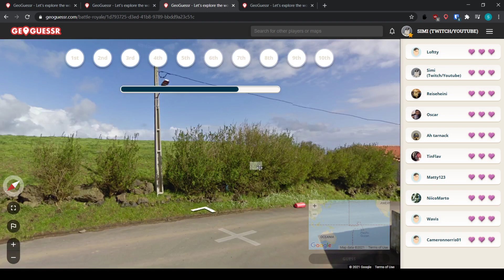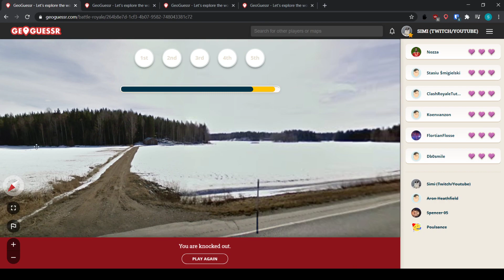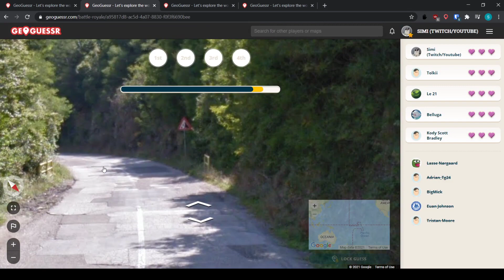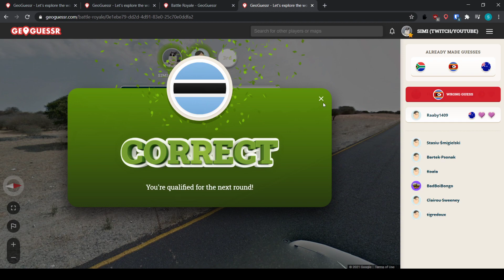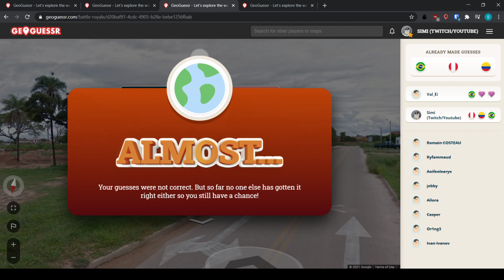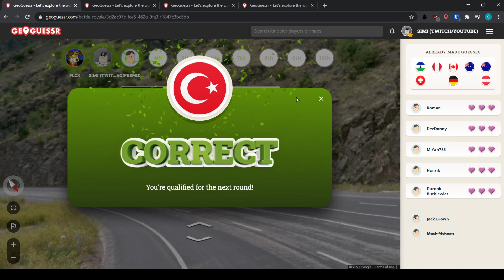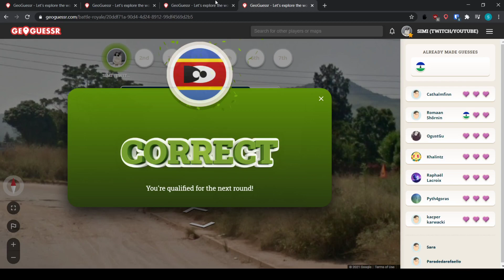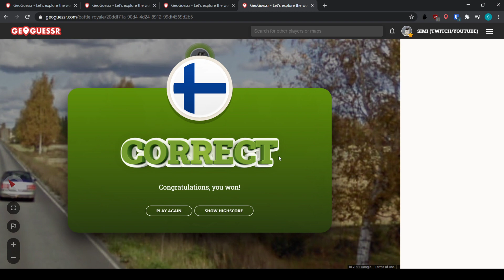Geoguessr - Trying to win 4 Battle Royale games at the same time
Hi, I wanted to shamelessly hop on the new trend on Geoguessr Youtube, which is to play multiple BR games at the same time. I did...decently.